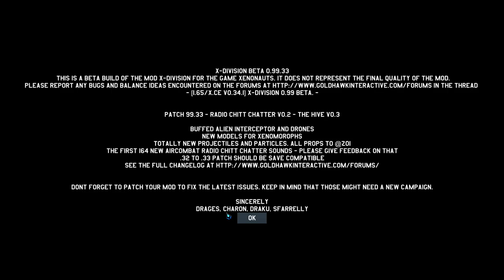X Division Developers Diary Part 49 Terror UFO Androns - most intense fight ever - without intro